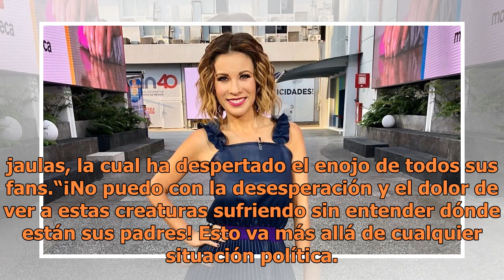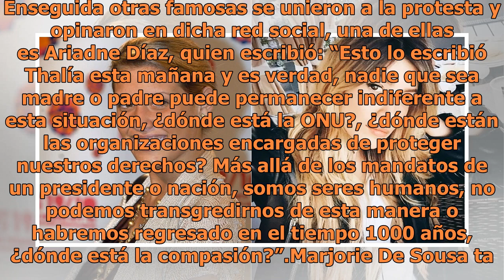Thalía le manda contundente mensaje a Trump; repudia que separen a migrantes de sus hijos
Thalía en contra del trato a los niños migrantes | Foto: AP Dentro de un almacén en McAllen, Texas, cientos de niños y adultos capturados por inmigración esperan su destino en jaulas. Sí, como lo lees, en jaulas, incluso los migrantes que han pasado por ahí le llaman “la perrera”.El periódico El Deb...